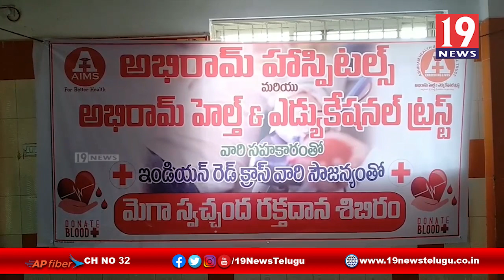అభిరం హెల్త్ అండ్ ఎడ్యుకేషన్ ట్రస్ట్ అద్వర్యంలో రక్తదాన శిబిరం -నెల్లూరు జిల్లా